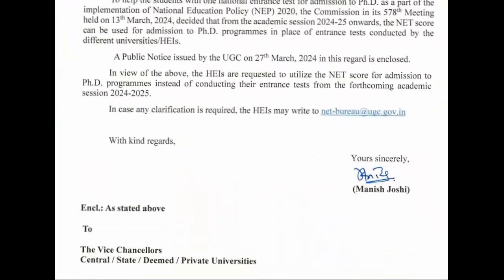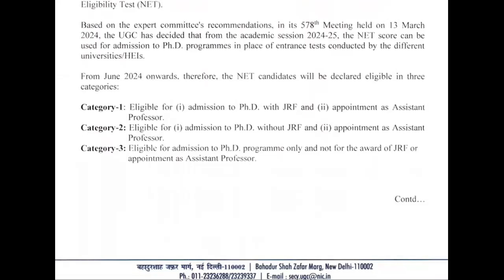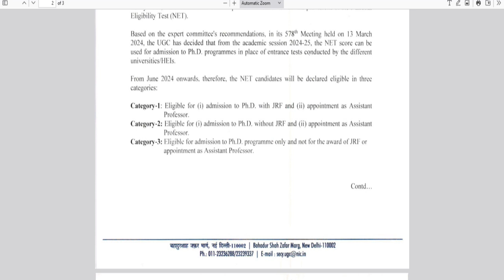Ph D. च्या प्रवेशाचे नियम बदलले- UGC चा मोठा निर्णय I Ph. D. I UGC I NEP 2020 I NET JRF I SET I